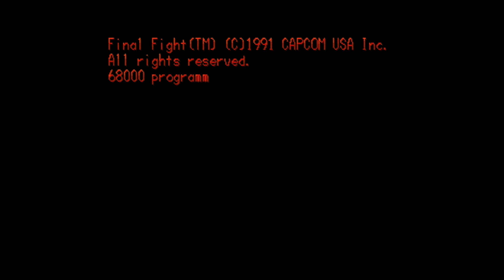Atari ST - Final Fight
This port looks amazing but it was ultimately ruined by sluggish controls and cheap AI.

The graphics are big and ported to the ST very well. it even utilizes some hardware tricks to get up to 23 colors on screen! It's the best looking arcade port I've seen so far on the plain ST. David Lowe has made some great ST soundtracks but this isn't one of them. The title screen has a nice rendition of the stage 1 music from the arcade but for the rest of the game you have to sit though one track that loops every 33 seconds and it starts to drive you insane. The gameplay is unforgiving. Your attacks are slow and enemies surround you to pummel you into the ground. The game slows down so much that the it becomes unresponsive and it actually crashed in the end from how much shit was on screen. I was hammering away at the keyboard and joystick trying to get anything to happen.

Despite all of that I still come back to it because it's kind of fun and rewarding to get far in this and the gorgeous graphics keep me playing.

I'm using a 520STFM that I upgraded to 1MB of RAM and TOS 1.04 UK from TOS 1.00 US. This board has video interference whereas my 1040 doesn't but this machine is in much better condition

0:25 Tutorial
0:49 Intro
3:43 Slums
6:34 Subway
12:22 Bonus 1
13:07 West Side
16:53 Industrial Area
20:22 Bonus 2
21:52 Bay Area
32:51 Uptown (Couldn't complete)
48:45 Crash (The game is completely frozen)